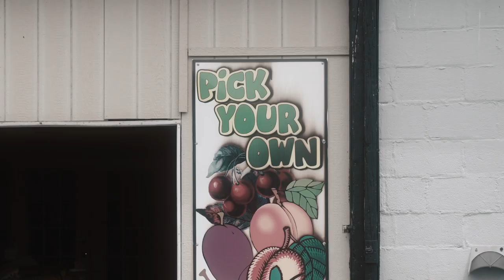Niagara Falls 摘桃 || Pick your own peach Vlog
记一次在Niagara Falls的摘桃vlog